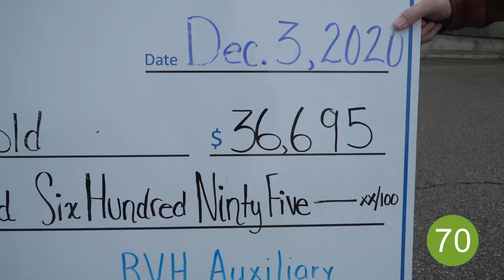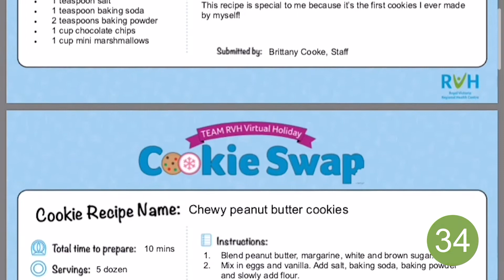News in 90: December 2020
In December, we celebrated our region's first COVID-19 immunization, collected food and other donations for families in need, had a visit from the Barrie Chamber of Commerce's BarrieSantaTour, and so much more!